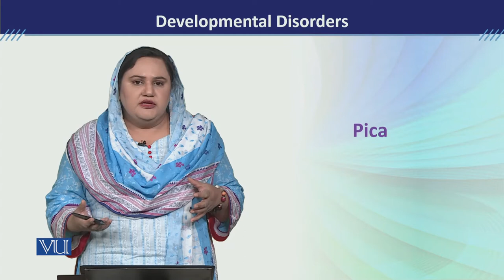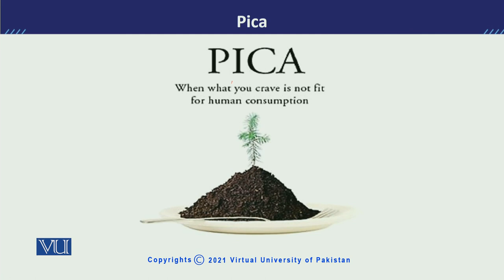PSY613_Topic227 | Developmental Disorders